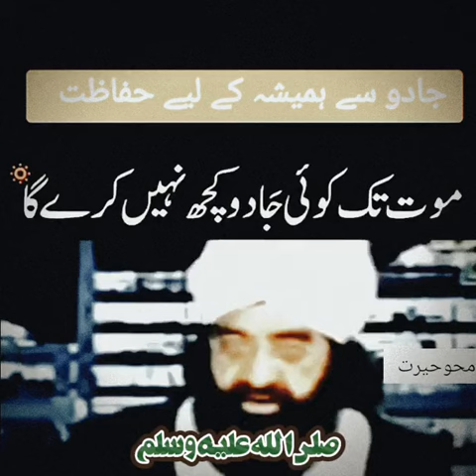Black magic asar nai kera ga#PIR SYED NASEER UD DIN NASEER SHAH GILLANI SAHAB GOLRA SHARIF